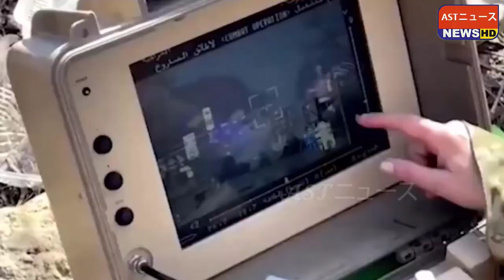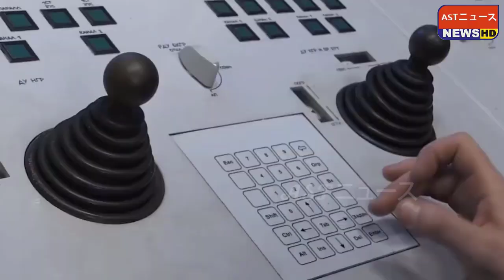【ウクライナ戦況】最新ニュース 2023年3月08日